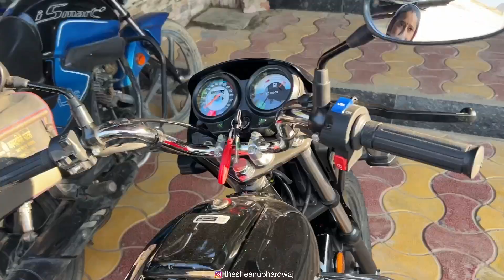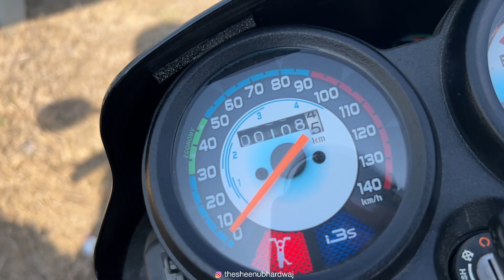Plan Change Karna Pada Suddenly 😨- Risk Nhi Lena 😭- Splendour Review 🤬